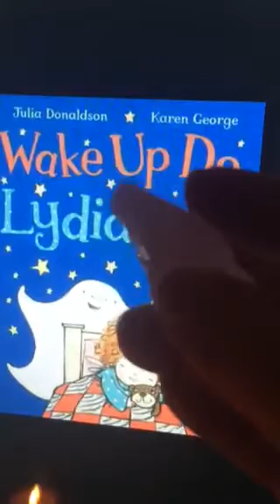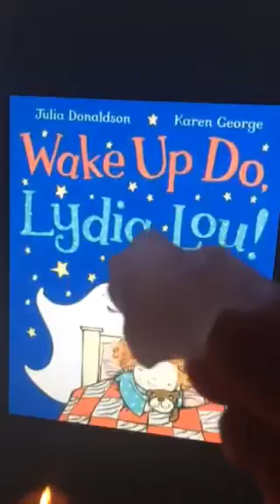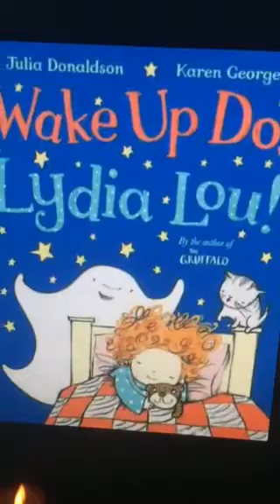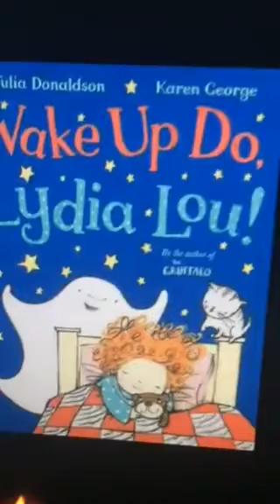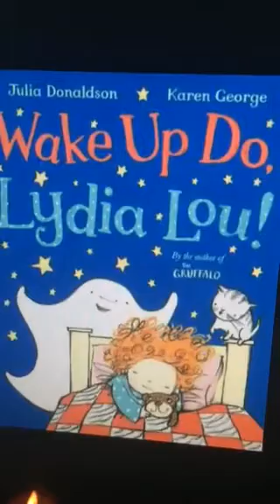Twin Flames - LOBSTER & BOOK RECOMMENDATIONS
Book Recommendations:

Brian Sykes "The 7 Daughters of Eve"

Hieros Gamos - Sacred Union

Kathleen McGowan - "The Expected One" & others

Libro Rosso - The Red Book

Please send healing love and light to "B" - my twins mum 💕💕💕 and "D" someone else's mum